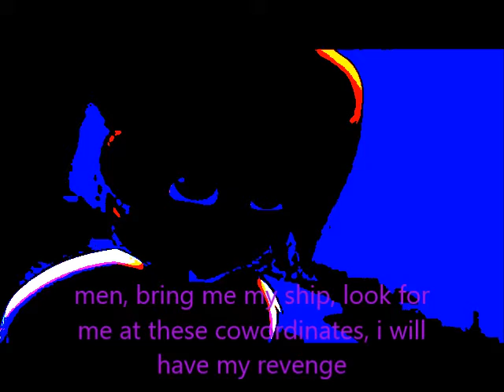the human king part 38 shiloh vs unicron part 3 the return of the king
the king has returned and the rainbow infinite has been restored and the adventure teams are free once again and equestria is finally united as one but the black order will resserect their fallen leader, there is a war coming and equestria will be ready when it arrives long live the one true king